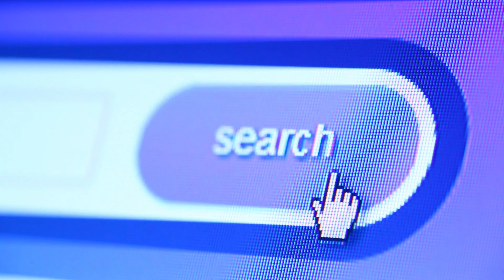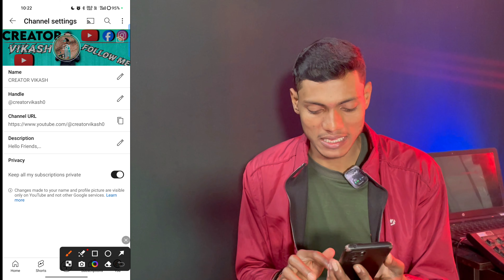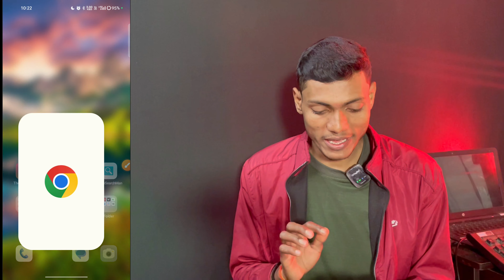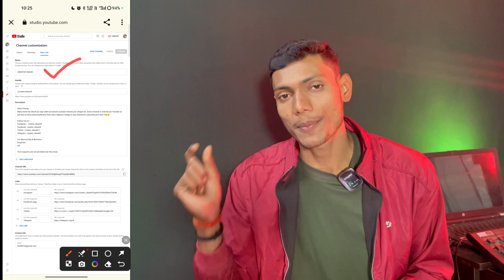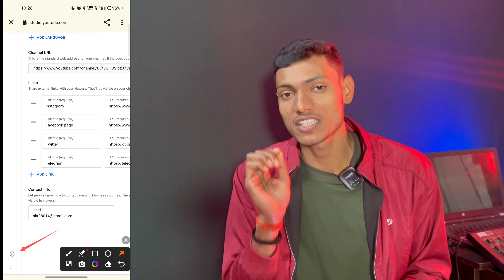youtube channel ka name kaise change kare || how to change youtube channel name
👍 Hello friends in this video I tell you about youtube channel ka name kaise change kare || how to change youtube channel name this is latest and new method I hope you like this video thanks for watching and keep supporting love you all guyz official method 👍😍

Youtube Channel Name Change | youtube channel name kaise change kare |Channel Name Change kaise kare

How to Change YouTube Channel Name | YouTube Channel Name Kaise Change Kare

Change Youtube Channel Name | How To Change Youtube Channel Name 2024 Bangla

⏩Realted Tags 👇😀
Creator vikash
channel name change youtube
youtube channel name kaise change kare
youtube channel ka naam change kaise karen
youtube channel ka name change kaise kare

⏩ Solved Queries 🟢

how to change your youtube channel name how to change your youtube name
how to change youtube channel name 2024 how to change youtube channel name in mobile
youtube channel name change kaise kare youtube channel name kaise change kare
technical yogi
hindi
How to Change YouTube Channel Name YouTube Channel Name Kaise Change Kare youtube channel name change
youtube channel name change nahi ho raha hai
how to change youtube channel handle name youtube channel ka name kaise badla jata hai youtube channel ka name kaise badle
youtube channel name badalna
youtube channel name change karne se kya hota hai